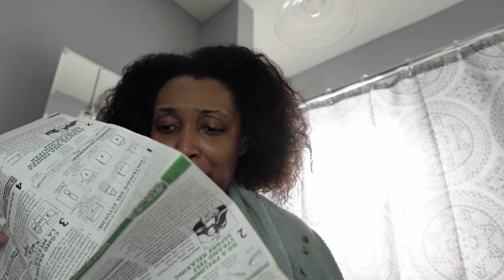VLOG| Shower & Hair Wash Routine•I Just Got To Cutting💇🏽‍♀️•Teens Don’t Wear Coats?roadto1k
I Am A Mother Of 3 Lovli Daughters
Avi,20 Zae,14 & Shi,2

ALL IS WELCOMED!!🗣️Come on Over To My Channel For Real Lifestyle & Momlife Vlogs, Grocery Hauls And Cooking Videos. I’m Recently On A Weight Loss & Spiritual Journey.